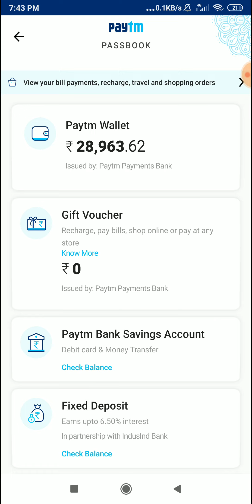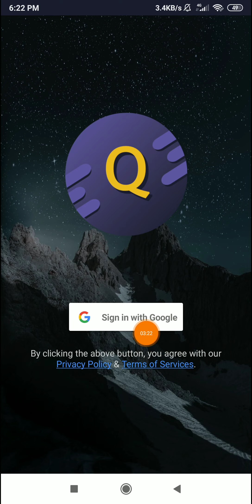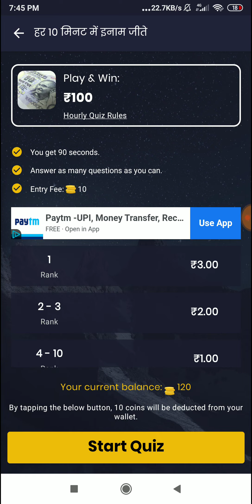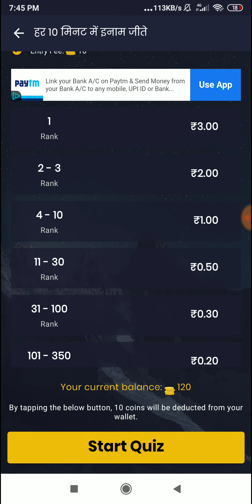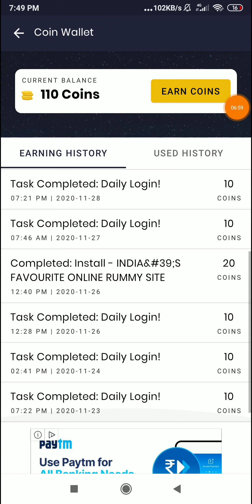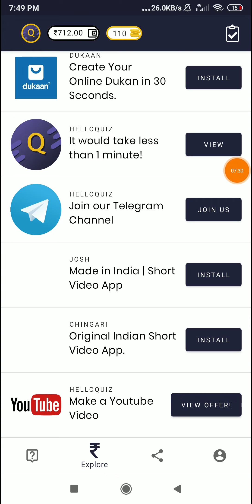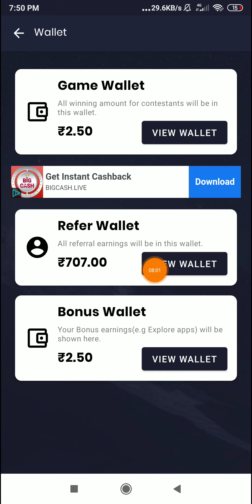New App Solve Math And Earn ₹ 600 Instant Paytm Cash || 1 Math ₹60 Best Instant Paytm Earning App